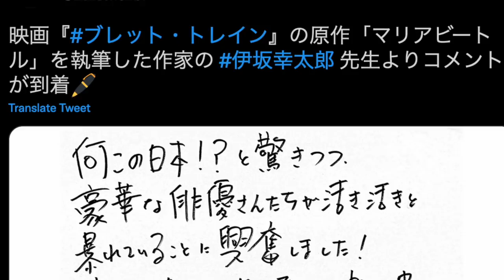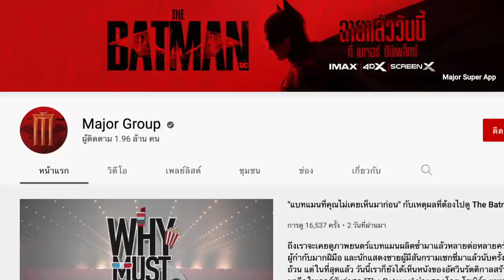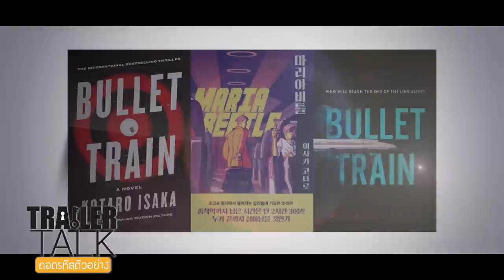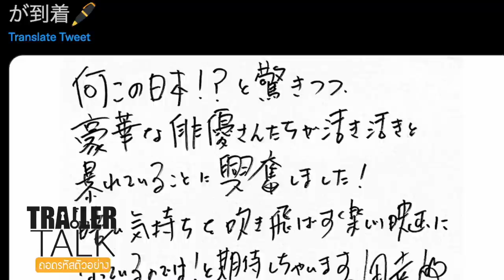ถอดรหัสตัวอย่าง Bullet Train พลิกขบวนล่า นักฆ่ามหากาฬ - Major Trailer Talk by Viewfinder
Bullet Train ภาพยนตร์ดัดแปลงจากนิยายขายดีของ “โคทาโร่ อิซะกะ” ผลงานใหม่ของผู้กำกับ “เดวิด ลิตช์” ที่เคยฝากผลงานสุดปั่นไว้ใน Deadpool 2 นำแสดงโดย “แบรด พิตต์” ตัวอย่างแรกจะมันส์ และปั่นขนาดไหน ไปถอดรหัสกันเลยครับ